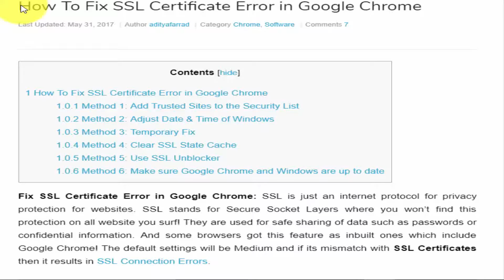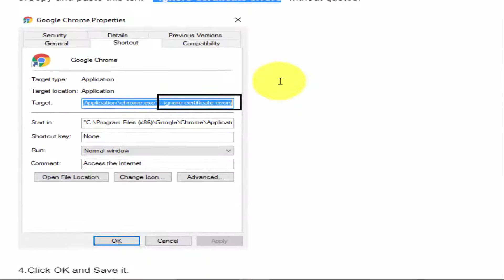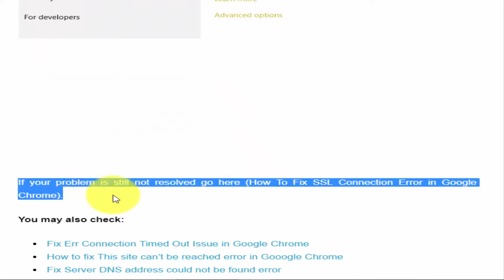How To Fix ALL SSL Certificate Error in Google Chrome